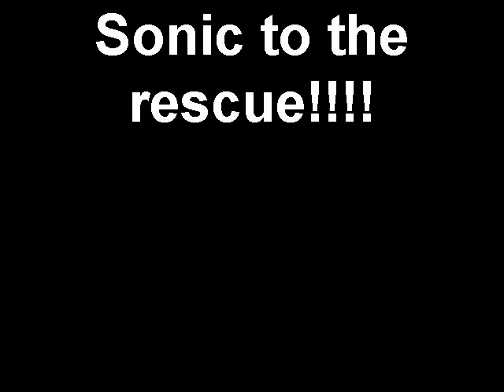Sonic to the rescue!!!!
Sonic the hedgehog is called by the very fames funky pengwin and was asked to sing his song for him.